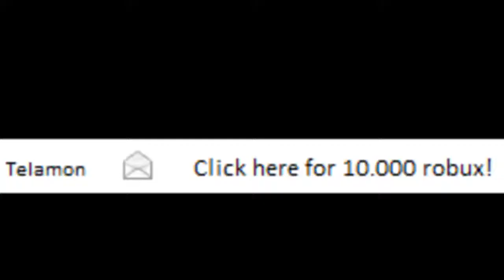Builderman Gets Rickroll'd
Builderman got rickroll'd!

But how?

And by who?